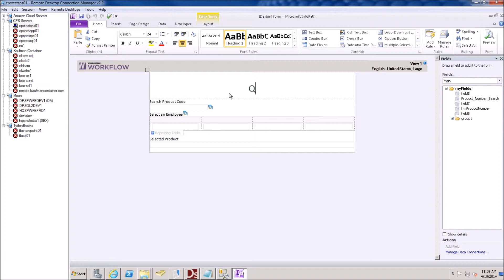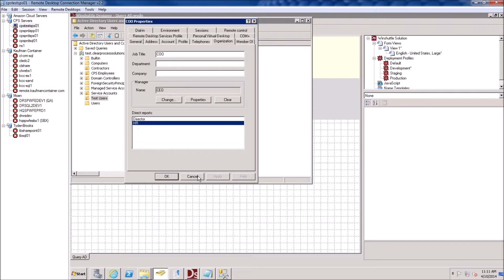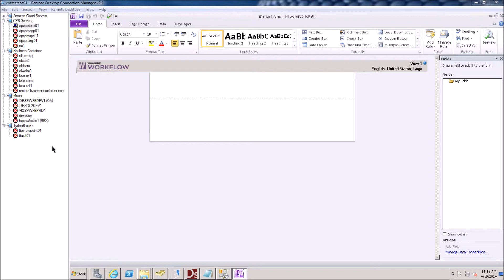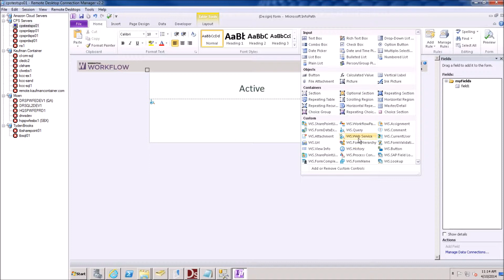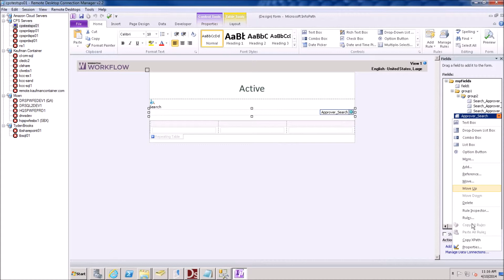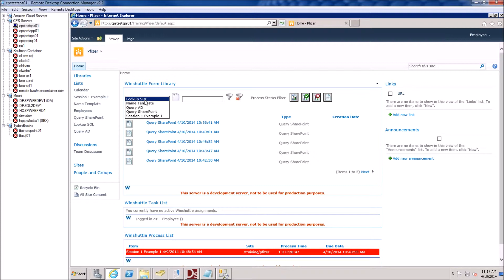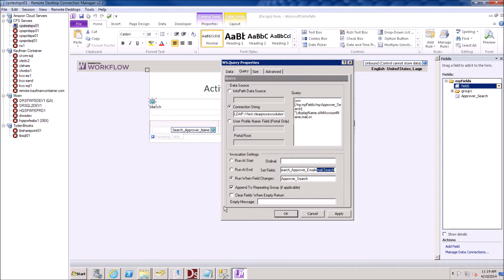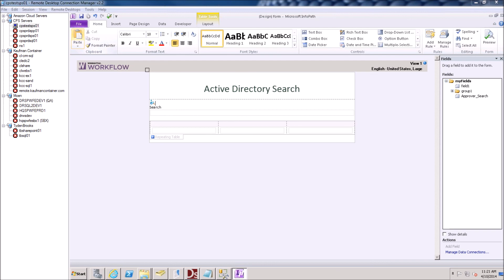WINSHUTTLE Tutorials & WEBtips: How to connect to Active Directory Training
In this Winshuttle WEBtips episode brought to you you will learn useful tips and tricks that will help with your navigation and workflow within Winshuttle and SharePoint.

Topics in this session (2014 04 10) include:

InfoPath and how to connect to Active Directory.

Visit our channel for more FREE WEBtips videos like this one, or head to our to sign up and attend our next session live (live sessions are listed in the Events tab).